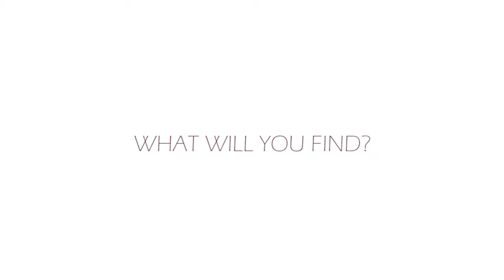How Does Crystal Healing Work?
Danny thoughts on how crystal healing works.

To find out more about us head over to our website, or visit our Facebook for all the latest news and hear of any more upcoming events. Even better pop in and see us in store at 2a Mount Street, Cromer, Norfolk.